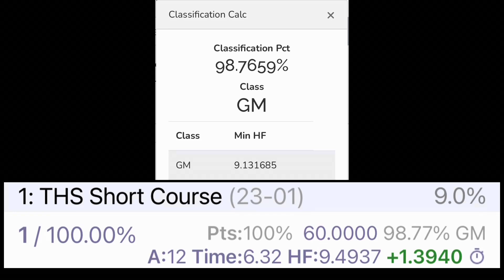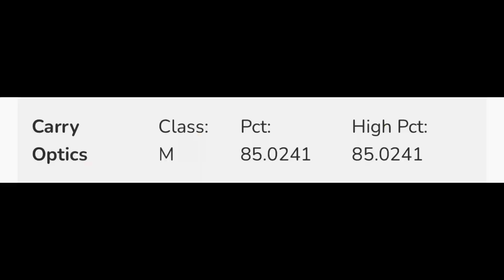It’s official. I made Master in Carry Optics.